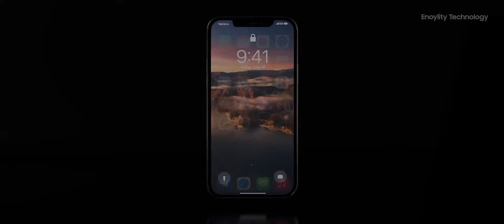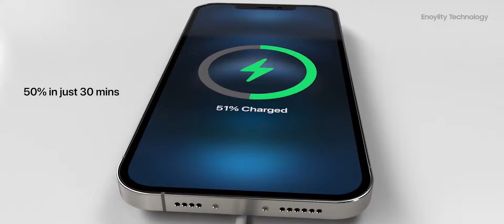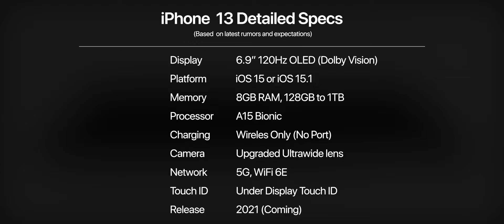iPhone 13 Trailer — Apple | DisturbedMan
iPhone 13 Official Trailer 2021 By Apple

iphone 13 color
should i wait for iphone 13
iphone 13 release date in singapore

iphone 13 fold price in india
apple india
So here is the new iPhone 13 concept trailer with amazing super powerful features and specifications including new colors and many more features. Watch the complete video for full upcoming specifications.

► Concept Trailer Created and Produced by Milind Chandwe & Enoylity Team. Stay tune for more amazing trailers like this.

Apple trending in USA, India, UK, United Kingdom (England), Russia, Japan, Switzerland, Canada, Brazil, Mexico, France, New Zealand, Spain, Italy, Sweden, United Arab Emirates (UAE), Dubai, Singapore.

MB01FNDTBTQYFZR